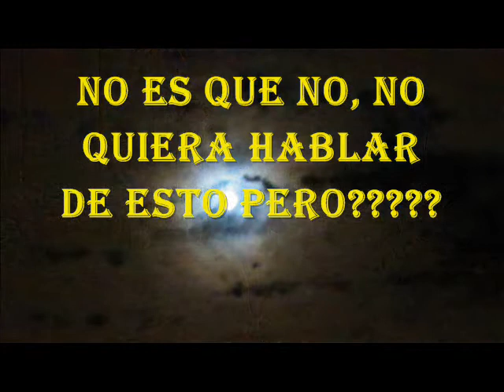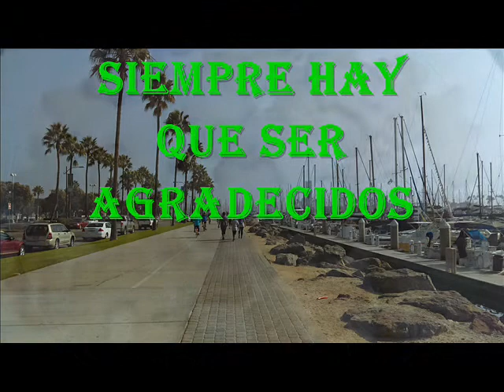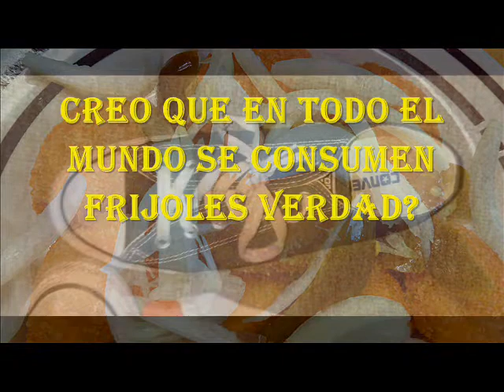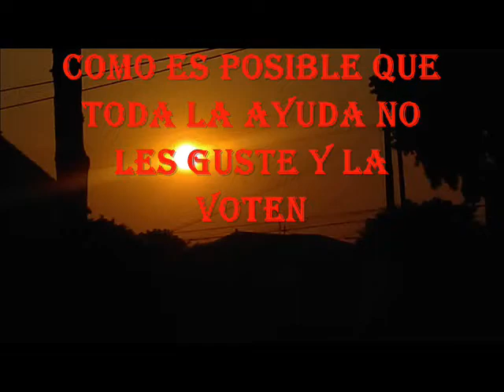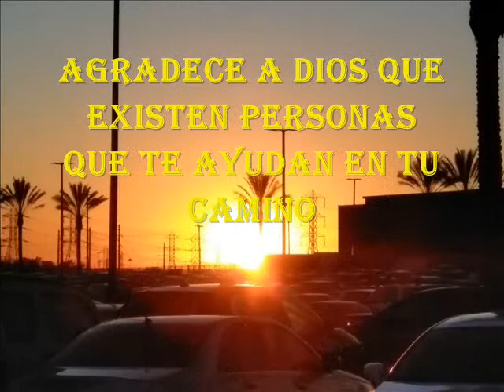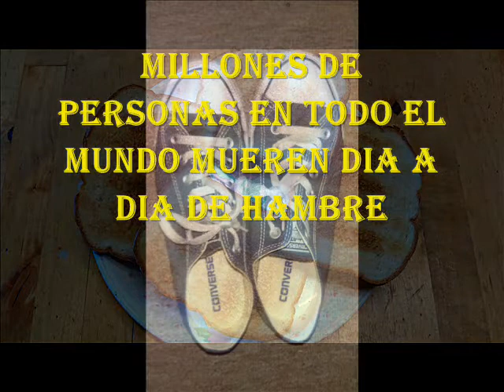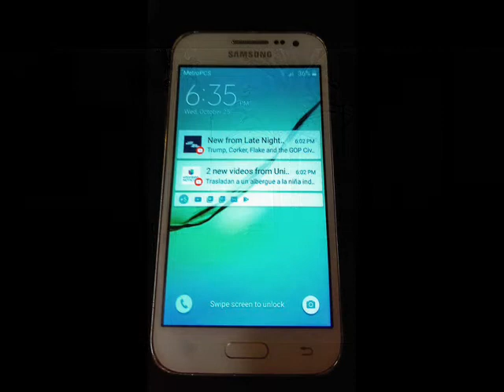SI ME INTEREZA! Y HABLO DE ESTO. No me hago tonto como dicen!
Me reclaman que el porque no hablo de esto, que si no me duele, o no me intereza lo que sucede en las caravanas que se estan mirando hoy en dia.  Pero asi en muchas ocaciones nos tenemos que mantener al margen por las ideas o pensamientos de los demas que asi no aceptaqn lo que se dice o lo que cada quien pienza,   De que existen sentimientos?  CLARO QUE SI!
Pero bueno ya que recibo muchos mensajes de esto, aqui hablo para poner mi punto de vista y opinion de esto que sucede, asi de lo que no es aceptable y de las exigencias de muchos.
Les recuerdo que es mi punto de vista y opinion personal.
Con esto no trato de ofendes a nadie ni agredir, solo pongo mis puntos de no acuerdo y de exponerlo a ustedes.
Respetar para pedir y Respetar para recibir lo mismo esto siempre se exige de todos como algo normal y correcto.   Gracias amigos.
Musica usada en este video de la biblioteca de Youtube, narracion, imagenes y mas de su amigo MiPicoteo.